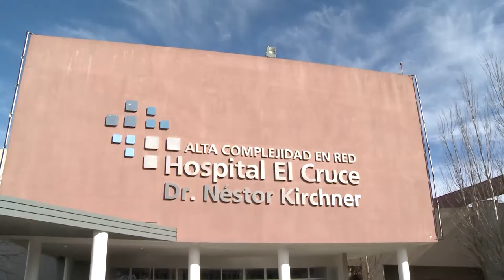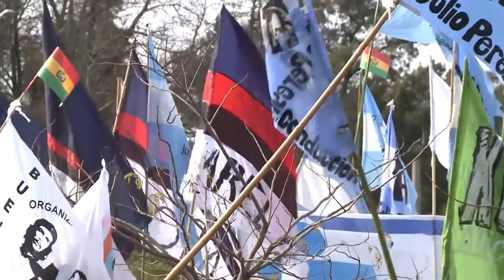El presidente Evo Morales visitó Florencio Varela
Durante la visita del Presidente del Estado Plurinacional, Evo Morales al Hospital El Cruce, Néstor Carlos Kirchner, el Rector de la Unaj, Ernesto Villanueva, lo distinguió con el Premio Arturo Jauretche a la Solidaridad Latinoamericana.